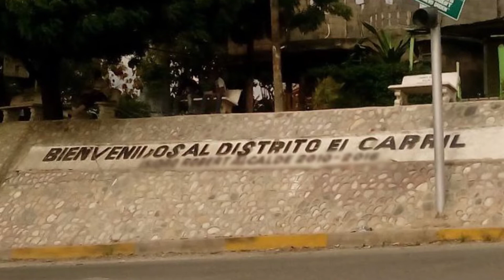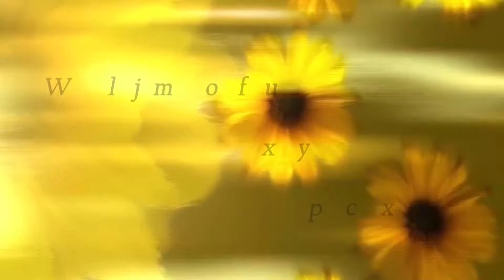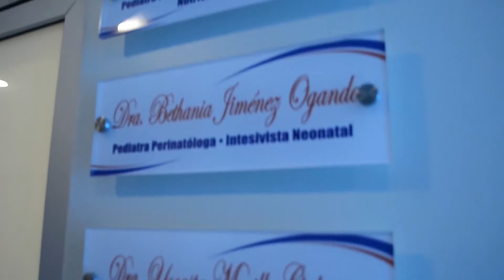Reflexiones para Despertar con Luis Alberto Concepción sobre el carril